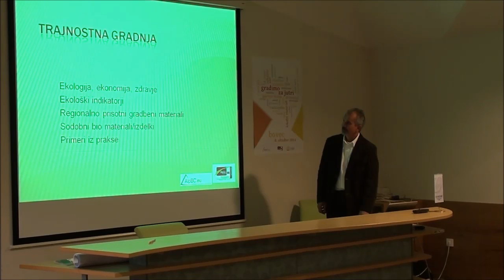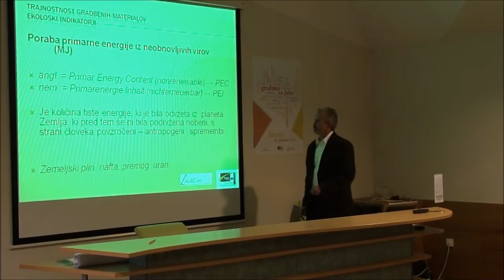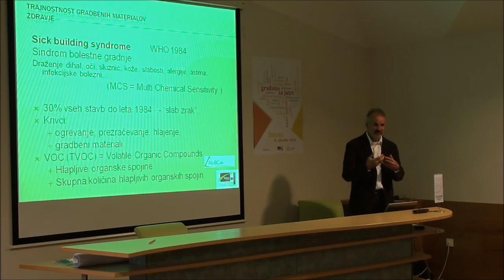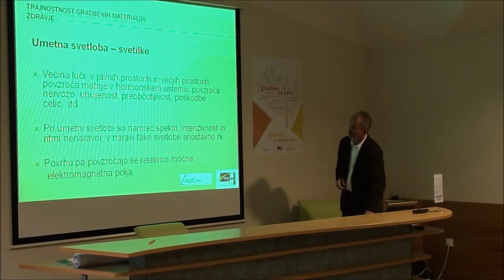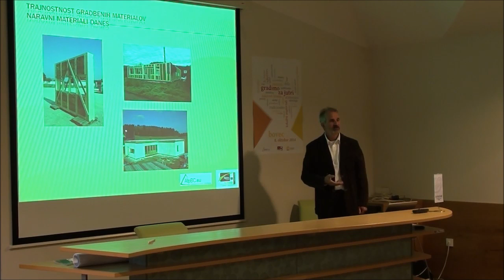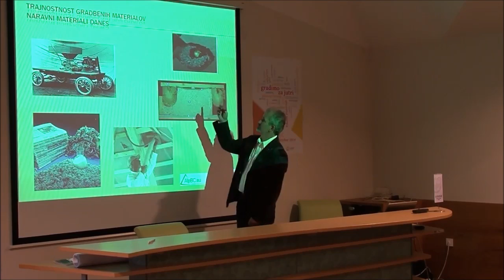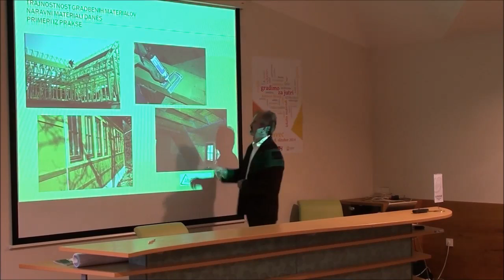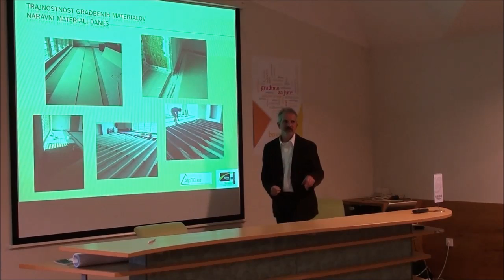Gradimo za jutri